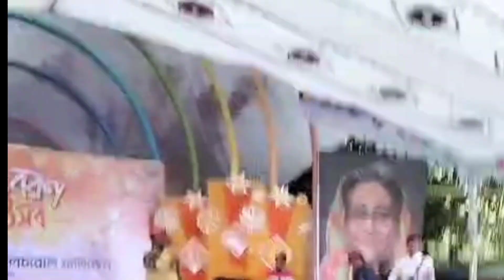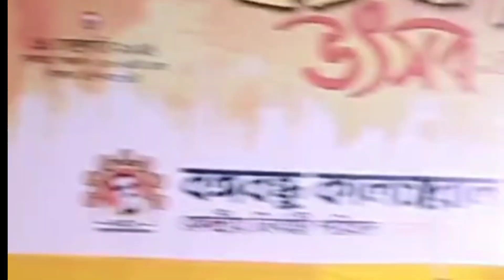আমার মন ভালা না